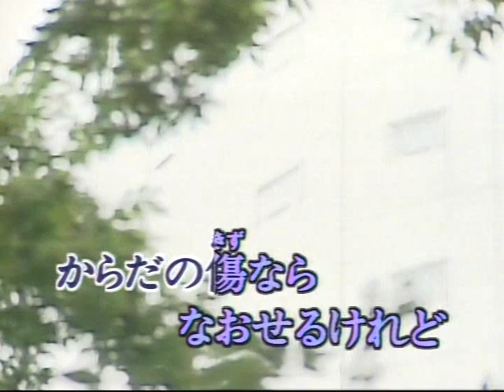カラオケカバー翻唱：時の過ぎゆくままに